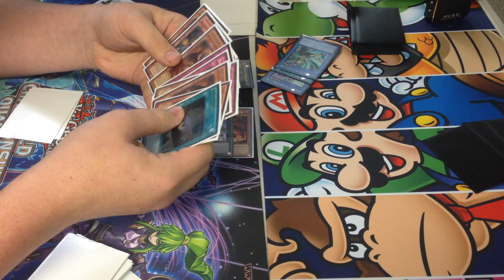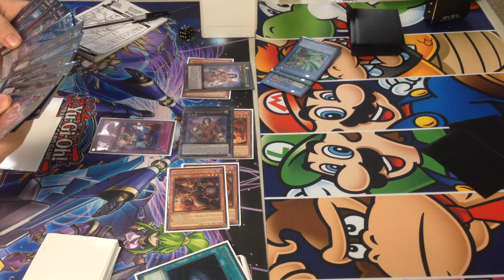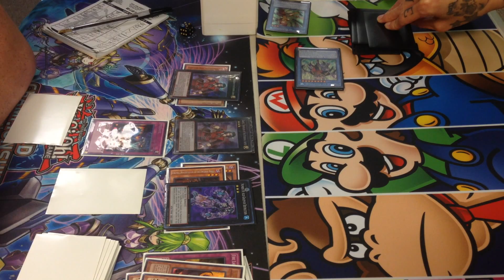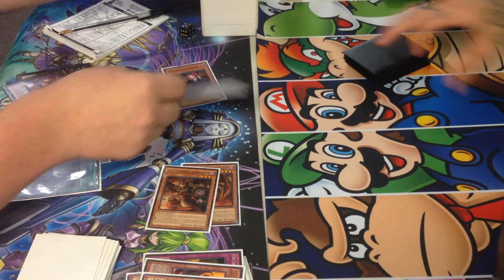Burning Abyss vs Nekroz: Game 1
This is a duel between Buringing Abyss VS Nekroz.